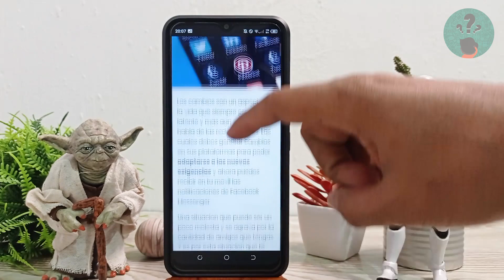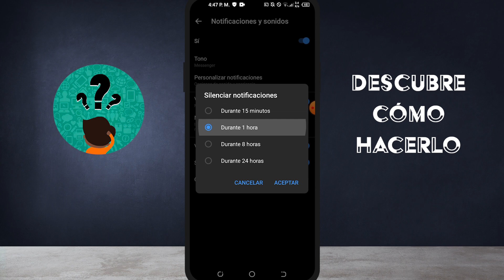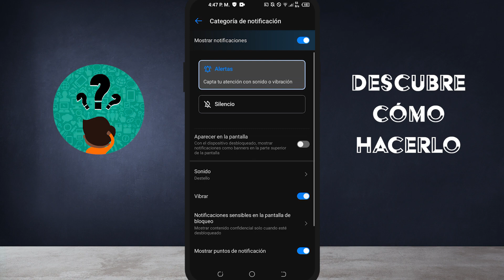Cómo silenciar o desactivar las notificaciones de FACEBOOK MESSENGER en mi Android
En este video descubre Cómo silenciar o desactivar las notificaciones de FACEBOOK MESSENGER en tu Android. En el Canal Descubre Cómo Hacerlo encontrarás el mejor contenido. ¡No te lo puedes perder!